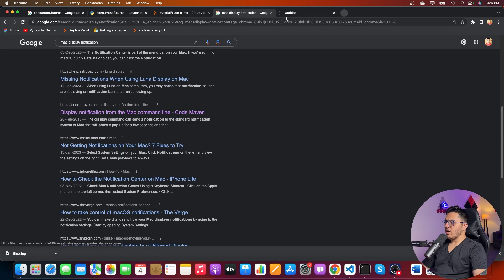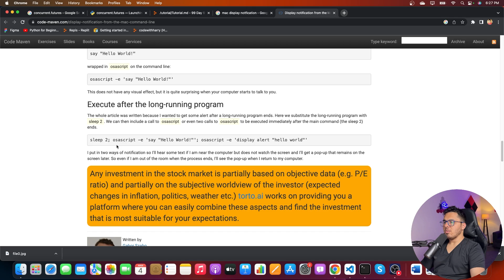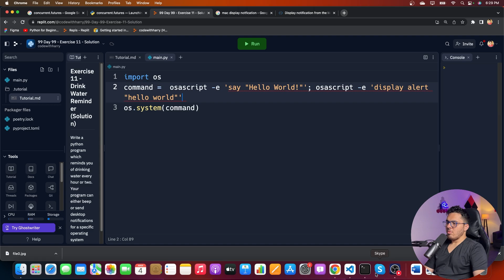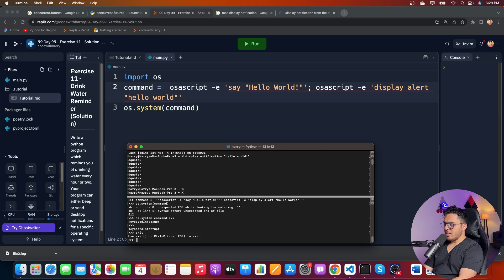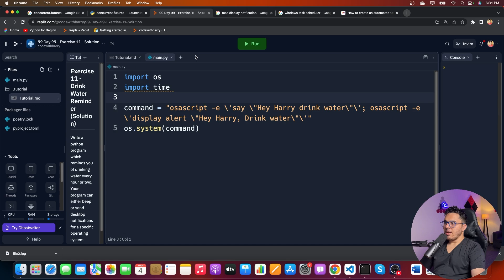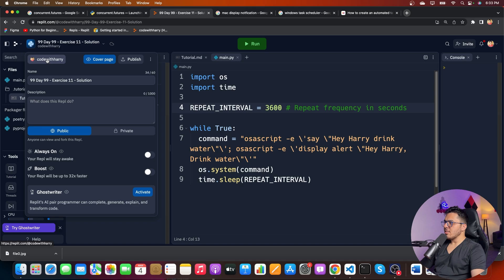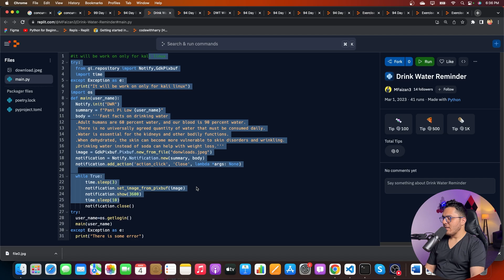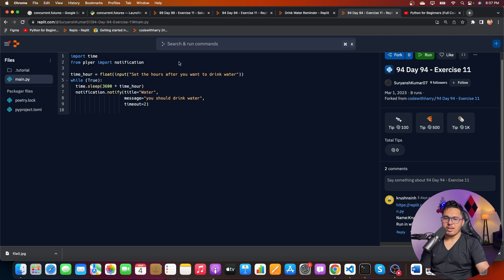Exercise 11: Solution + Shoutouts - Desktop Notification System | Python Tutorial - Day #99